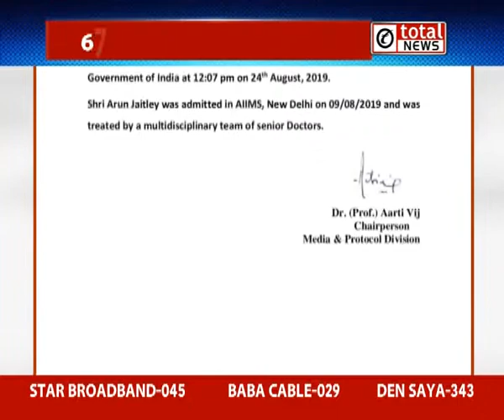अरुण जेटली के निधन पर नेताओं ने जताया शोक